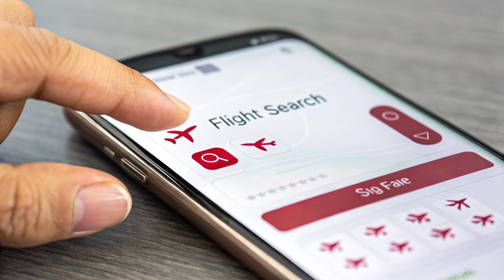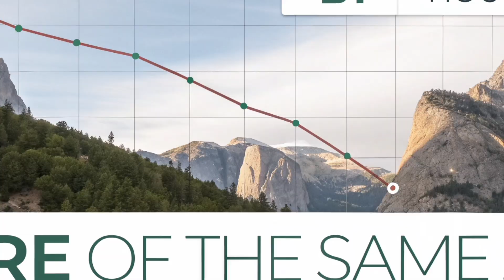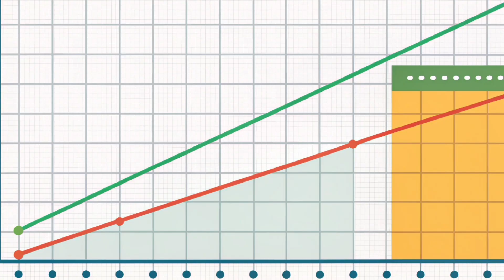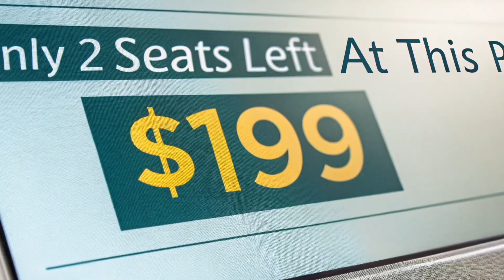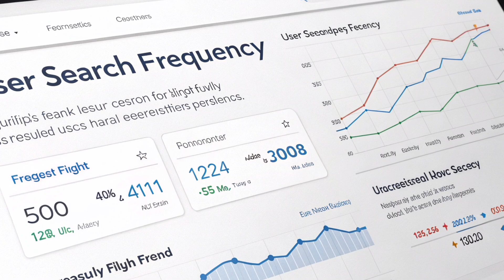How Airlines Price Tickets: The Truth Behind the Algorithm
Ever wondered why flight prices change so quickly? This in-depth breakdown reveals the hidden logic behind airline ticket pricing algorithms. Discover how dynamic pricing, fare buckets, demand patterns, and even your browsing behavior influence airfare costs. With realistic visuals and easy-to-understand explanations, this video will help you master the science behind airline ticket pricing. Stop guessing and start booking smarter!

✅ 20 Related Searches:

how airlines set ticket prices
why do flight prices keep changing
how flight ticket pricing works
airfare dynamic pricing explained
what is yield management in airlines
airline fare buckets system
flight price increase after search
does incognito mode affect ticket price
how to beat airline algorithms
why flights are expensive
flight booking algorithm
last minute flight pricing logic
airline pricing strategies
how to track flight price drops
travel data and pricing trends
how airlines use cookies
best time to book flights
real reasons behind flight prices
psychology in airfare pricing

✅ Reasons to Watch:

1. Understand the real reason behind constantly changing airfare prices

2. Learn how airline algorithms use your data to adjust prices

3. Avoid overpaying for flights with strategic booking knowledge

4. Discover the psychology airlines use to make you book faster

5. Get a simple breakdown of complex airline pricing models

6. Find out how to book flights smarter and cheaper

7. See how fare buckets affect your ticket cost

8. Avoid common booking mistakes travelers make

9. Get insights airlines don’t openly reveal

10. Learn why booking on certain devices or times matters